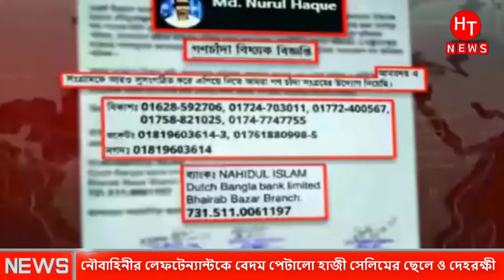যে ভু"লের কারণে ধ"রা খেল হাজী সেলিমের ছেলে । Haji Mohammad Salim